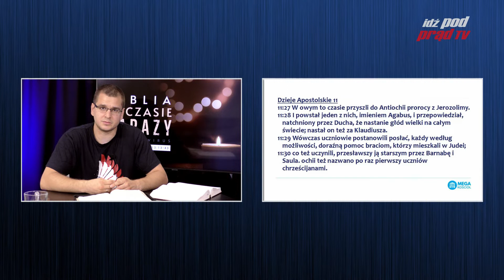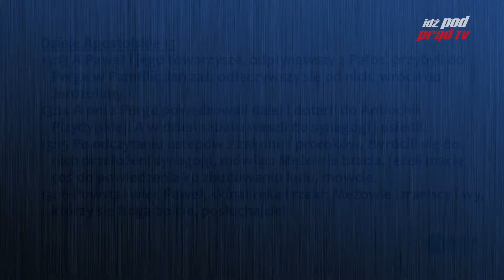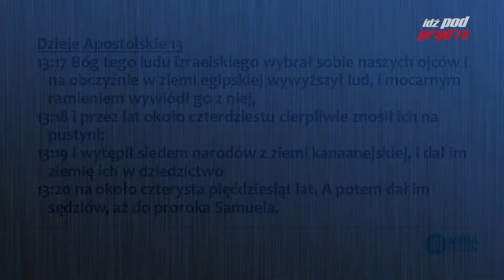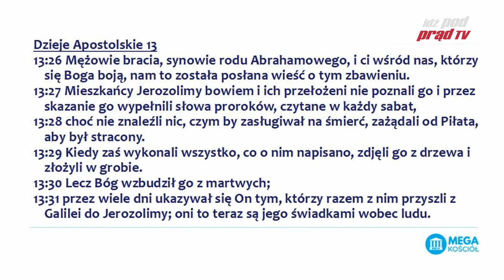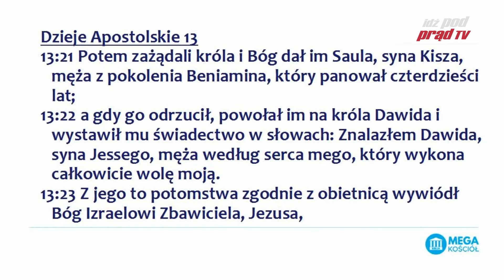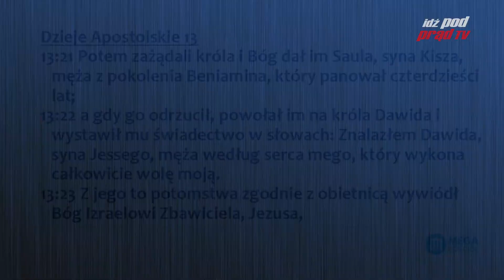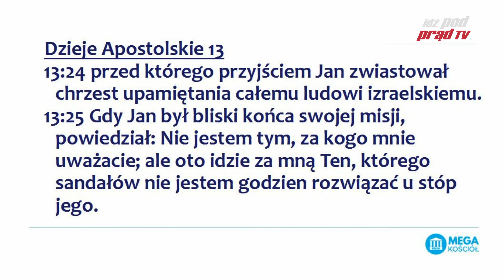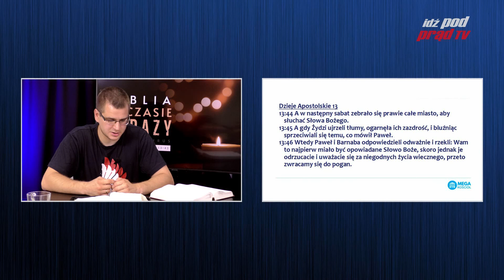Biblia w czasie zarazy #86 Dzieje Apostolskie 13:13-43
Każdego tygodnia (w pn, wt, śr) o 20:30 czytamy razem bestseller wszech czasów